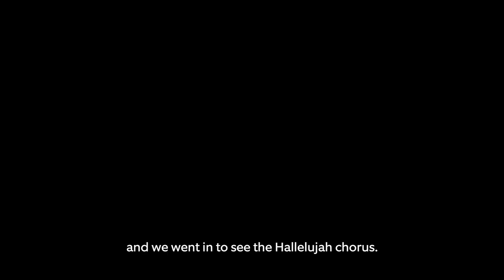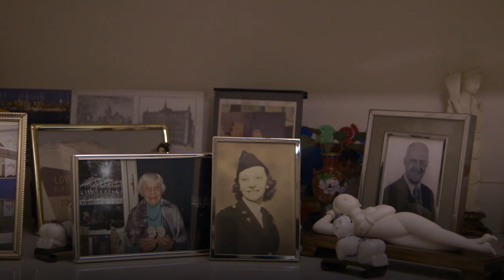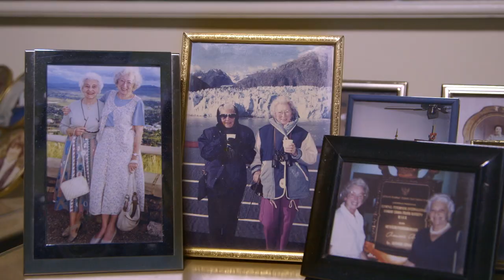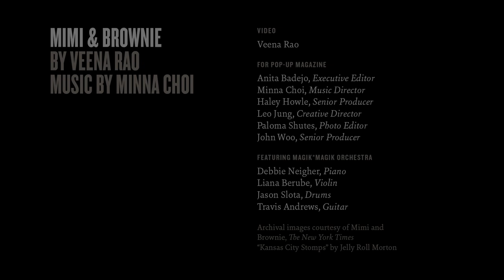Best Friends for 74 Years | Pop-Up Magazine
Veena Rao tells the story of Mimi and Brownie, who became best friends for life when they served together as Army nurses during World War II. Now, these two 100-year-olds talk on the phone every single day.

“Mimi & Brownie” was first performed in 2018 at POP-UP MAGAZINE, a touring live magazine that sells out grand, historic venues across the country. While the touring show is on pause, POP-UP MAGAZINE has moved online with stories we love from the archive, an all-new Spring Issue: At Home, and much more. All with support from Google. More at popupmagazine.com.

VEENA RAO is a filmmaker whose work has been featured in The New York Times Op-Docs, The Atlantic, National Geographic, Vimeo’s Staff Picks, and supported by the New York State Council on the Arts. She is an alumna of NYU’s Tisch School of the Arts and a member of Brooklyn Filmmakers Collective.

CREDITS

Veena Rao

For Pop-Up Magazine
Anita Badejo, Executive Editor
Minna Choi, Music Director
Haley Howle, Senior Producer
Leo Jung, Creative Director
Paloma Shutes, Photo Editor

Featuring Magik*Magik Orchestra
Debbie Neigher, Piano
Liana Berube, Violin
Jason Slota, Drums
Travis Andrews, Guitar

Archival images courtesy of Mimi and Brownie,

“Kansas City Stomps” by Jelly Roll Morton